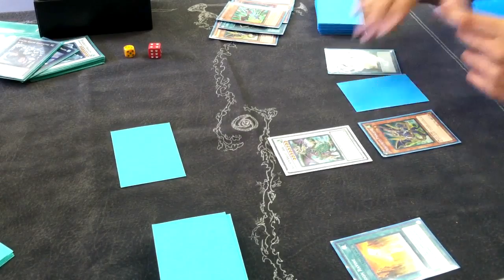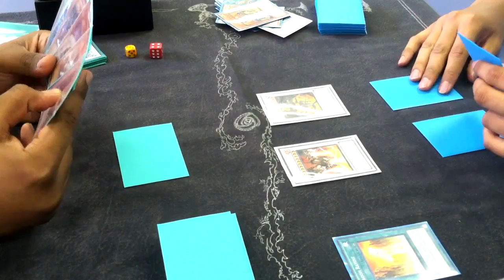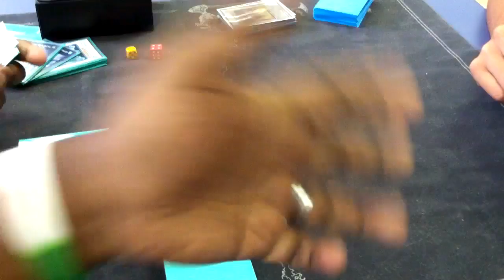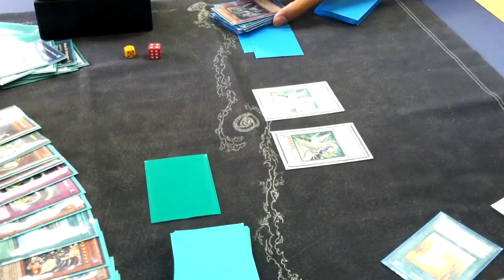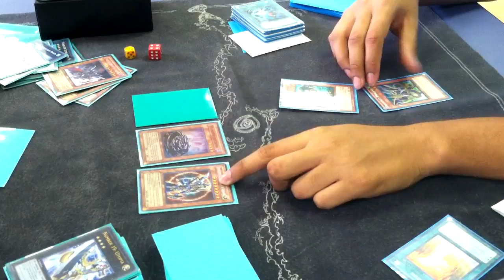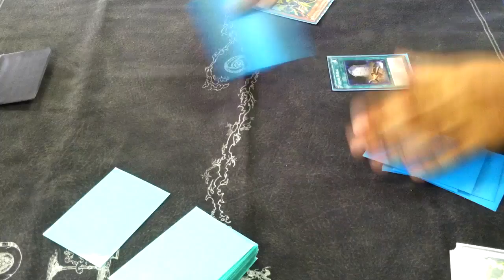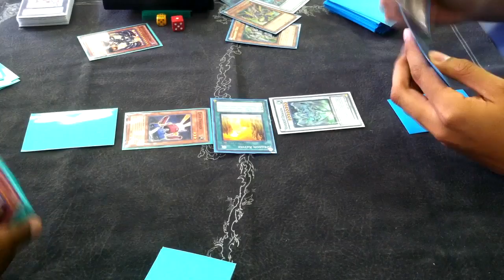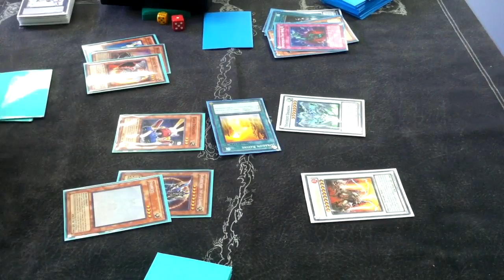Chaos Dragons vs Dragunity (Game 1 and 2)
The video has been sped up to save time. Enjoy.